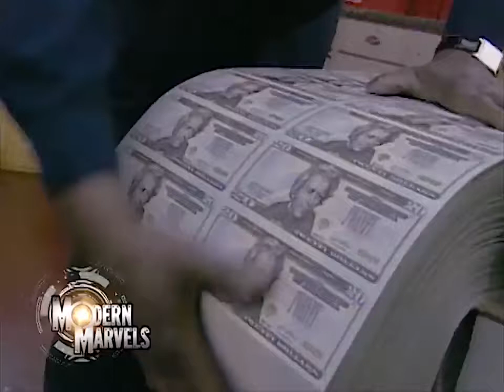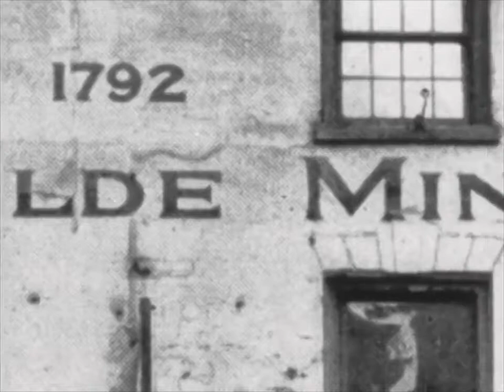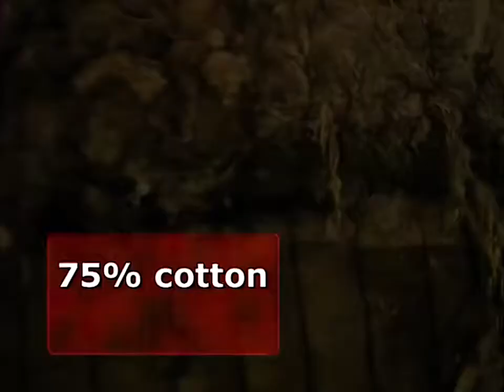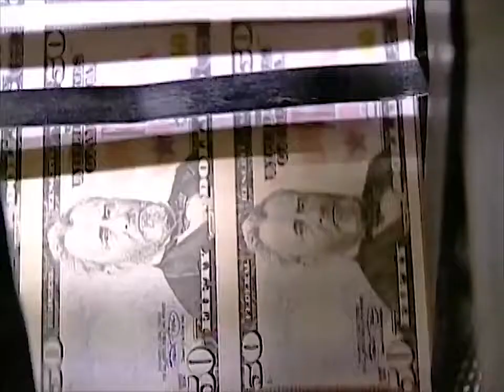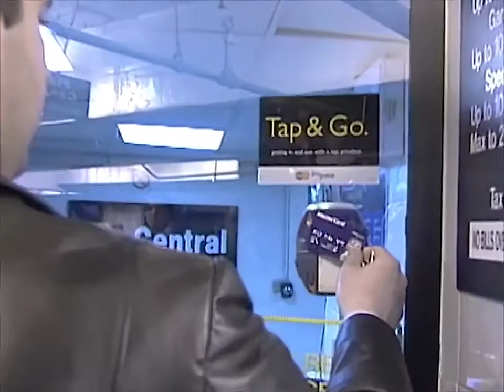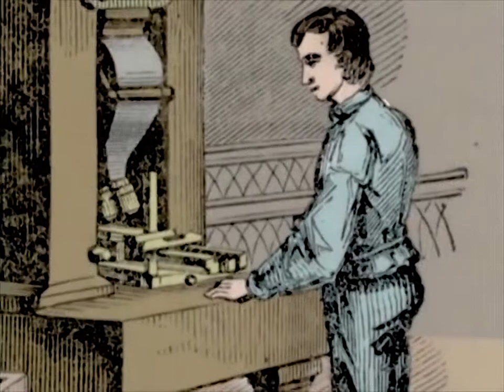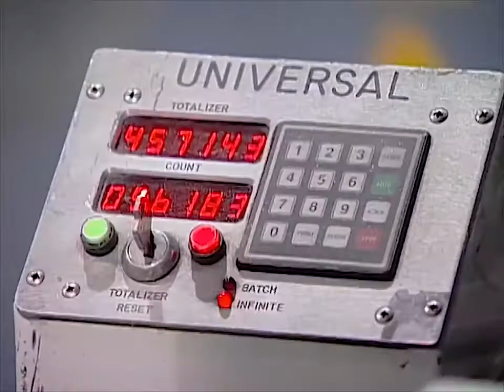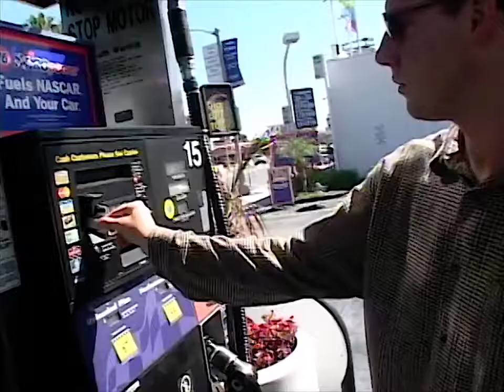The History of the US Mint and the BEP documentary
The history of the U.S. Mint and the Bureau of Printing and Engraving. The United States Mint produces circulating coinage for the United States to conduct its trade and commerce, as well.

MONEY MAKERS - The United States Mint History - A Documentary Film The United States Mint mostly generates distributing coinage for the United States to . MONEY MAKERS - The United States.

Help us 200.000 subscriber: Secret History Of Th 19Th Century International Bearer Bond Market - Best Documentary 2017.

Explore the US Treasury's impenetrable subterranean vaults where money-making machines churn out one hundred billion dollars in bullion for the world's most powerful economy. Impenetrable.

more at "The Money Story. The educational videotape is